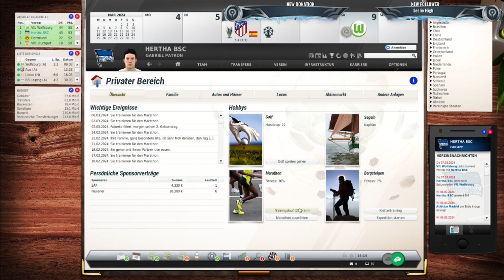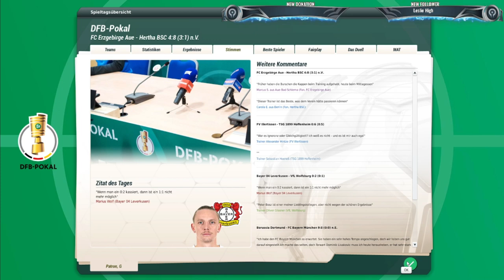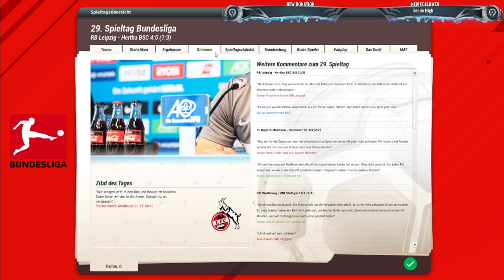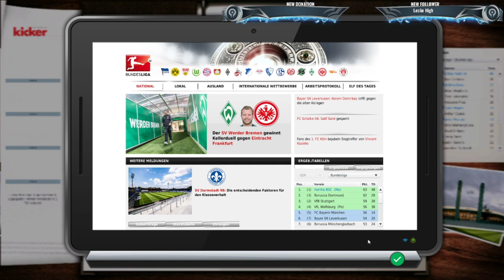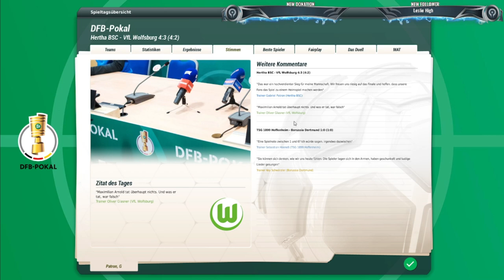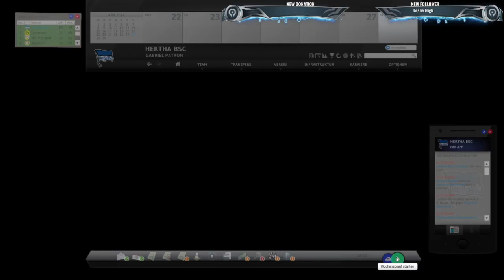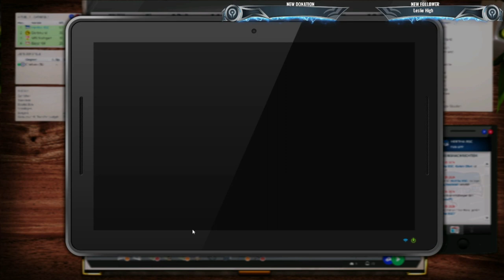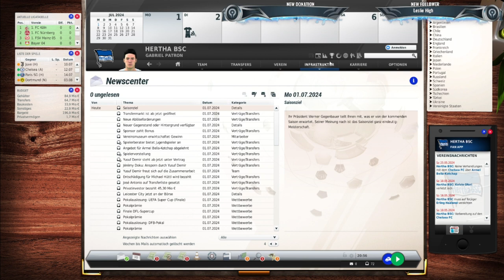Let’s Play FM 21 Hertha BSC Karrieremodus auf schwer [Deutsch/German] 010 hole ich das Triple? ⚽️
Let’s Play FM 21 Hertha BSC Karrieremodus auf schwer [Deutsch/German] 010 hole ich mit der Hertha das Triple? ⚽️

Hi Leute,

the background MUSIC for [CHILL GAMING] you need 😌►1 hour ►NON COPYRIGHTED
BEATS FOR GAMING 🎮, PLAYING MINECRAFT, STUDYING📚, EDITING💻 or STREAMING🤳🏽🎬
NO COPYRIGHT

►►👇 🥰HOW to Download?🥰 👇

1) click on the link.

2) check the captcha box

3) click on "click here to continue" a couple of times until it redirects You

4) wait 5 secs and click on "get link" until it redirects again to the mega.nz link.

🥰Download your FAVORITE song 🥰:

🎵- Track 1 -- 00:00

🎵- Track 2 -- 2:07

🎵-Track 3 -- 4:11

🎵-Track 4 -- 6:19

🎵-Track 5 -- 9:02

🎵-Track 6 -- 11:49

🎵-Track 7 -- 13:38

🎵-Track 8 -- 15:37

🎵-Track 9 -- 17:35

🎵-Track 10 -- 19:18

🎵-Track 11 -- 21:31

🎵-Track 12 -- 23:16

🎵-Track 13 -- 25:06

🎵-Track 14 -- 27:03

🎵-Track 15 -- 29:10

🎵-Track 16 -- 31:02

🎵-Track 17 -- 33:06

🎵-Track 18 -- 34:55

🎵-Track 19 -- 36:59

🎵-Track 20 -- 39:01

🎵-Track 21 -- 41:17

🎵-Track 22 -- 43:00

🎵-Track 23 -- 44:49

🎵-Track 24 -- 46:32

🎵-Track 25 -- 48:24

🎵-Track 26 -- 50:38

🎵-Track 27 -- 52:25

🎵-Track 28 -- 54:28

🎵-Track 29 -- 56:23